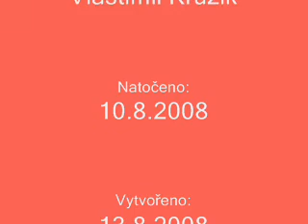Hasiči Brtnice - Ranonín u Brtnice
proudar to skurvil